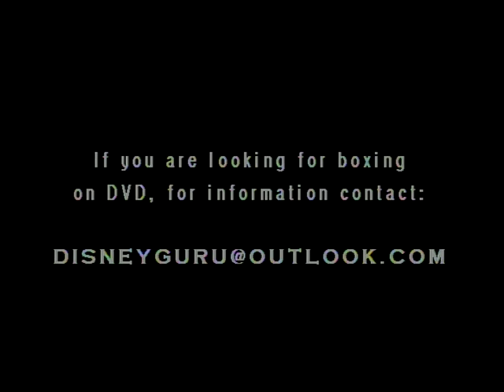FRANK FOSTER vs JEAN CLAUDE LEMIEUX - Pro Kickboxing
Pro Kickboxing from Mesa, Arizona.  A DEVASTATING knockout! Light Heavyweights.  From episode #03-01 of The 8-Count Boxing Hour.